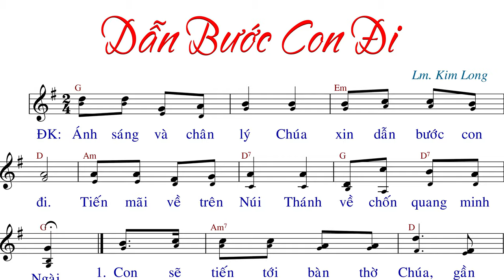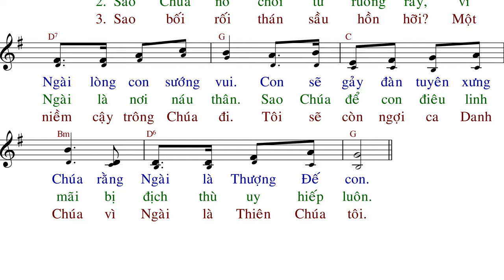Dẫn Bước Con Đi (tập hát) - Lm.Kim Long - AnnaSaoMai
Imprimatur:  GP. Phú Cường 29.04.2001
Link File nhạc đính kèm:
- File Sheet nhạc(font 14px):
- File  trình chiếu (Slide)
  .PPT:
  .PDF: